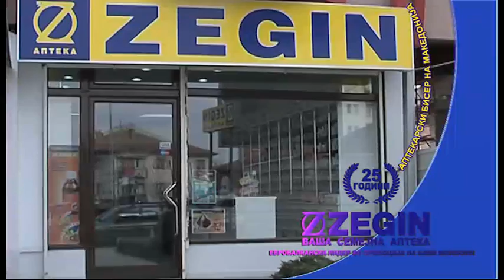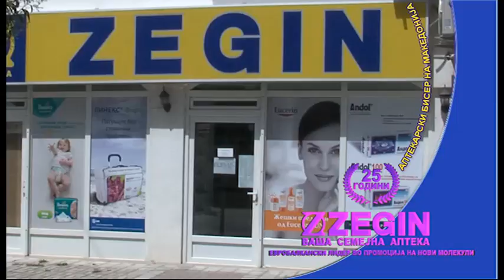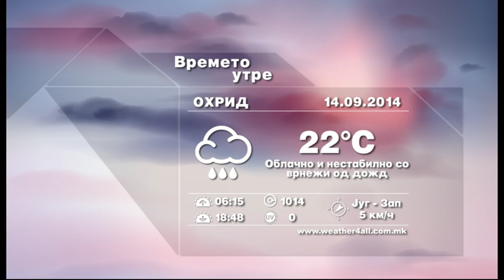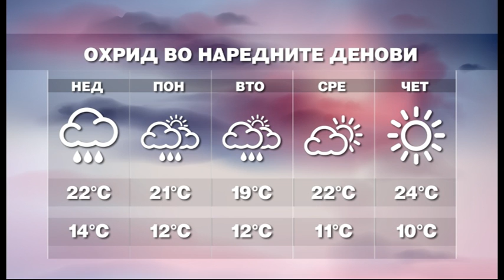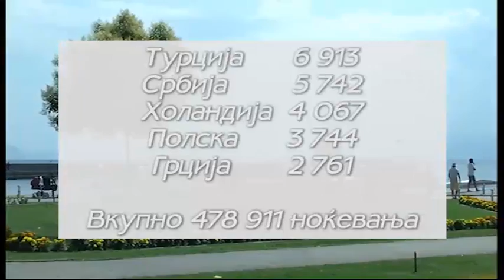ТВМ Дневник 13.09.2014